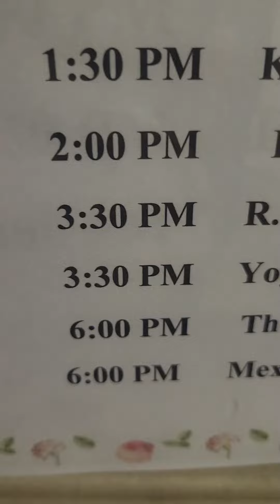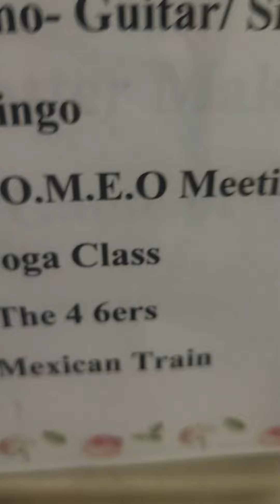gee activities at the home